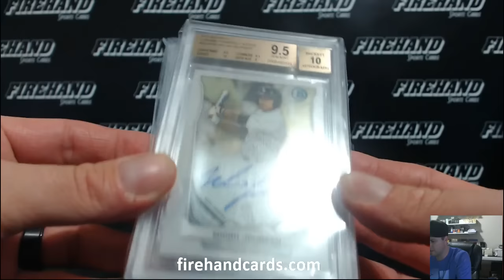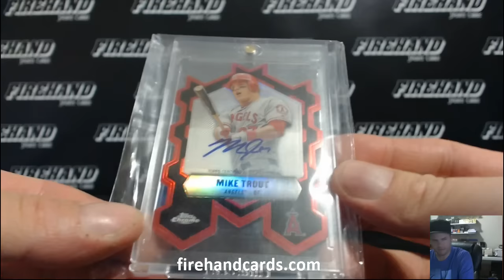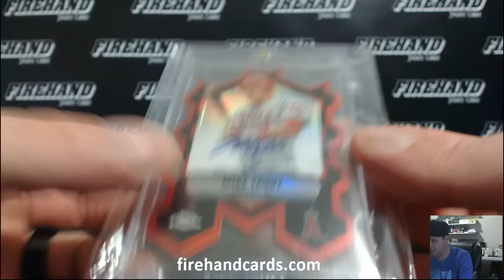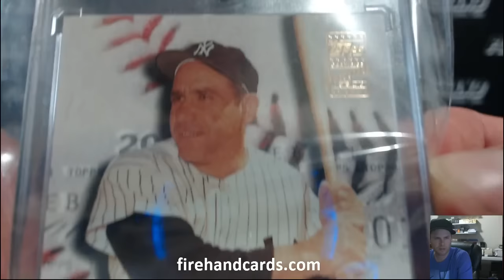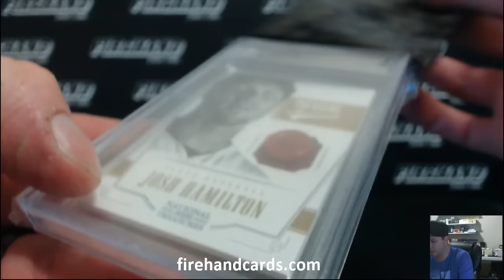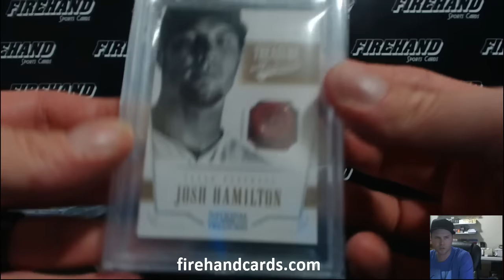2015 Super Break Baseball Firehand Exclusive 4 Box Case Break #27 ~ 10/22/15